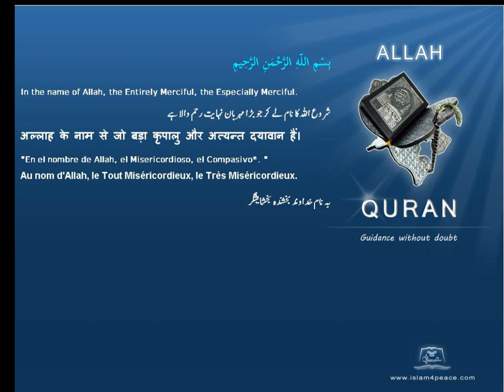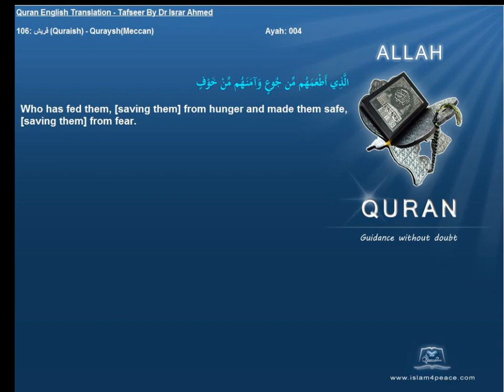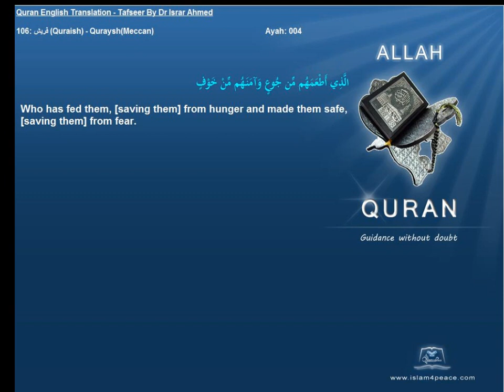Quran English Tafseer 106 قريش Quraish QurayshMeccan Dr Israr Ahmed